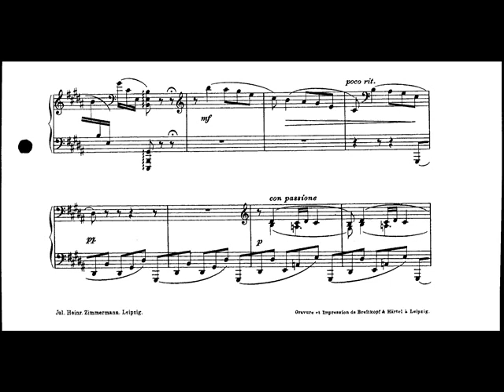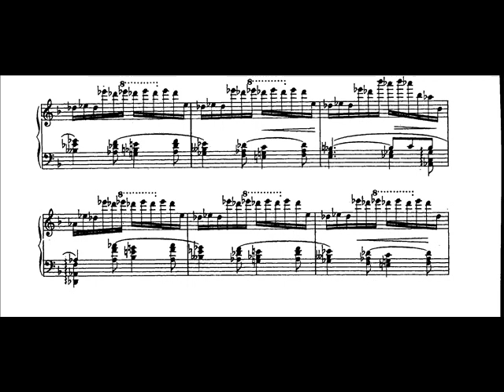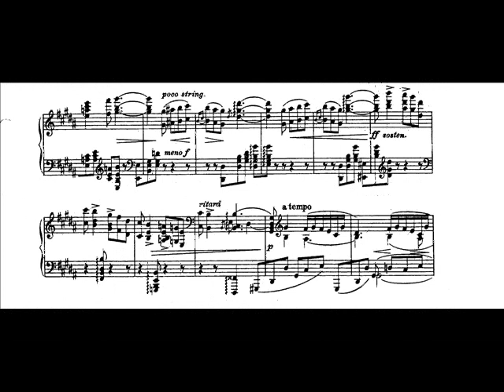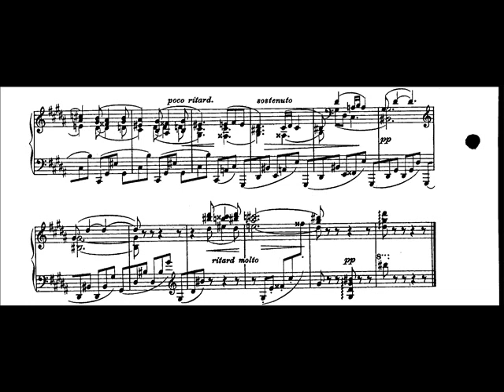Sergei Lyapunov - Barcarolle Op.46